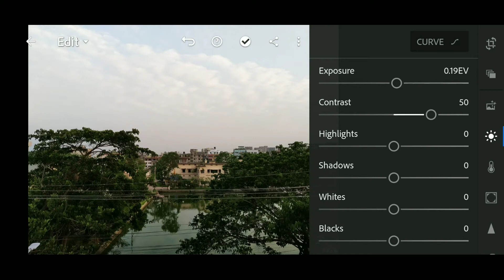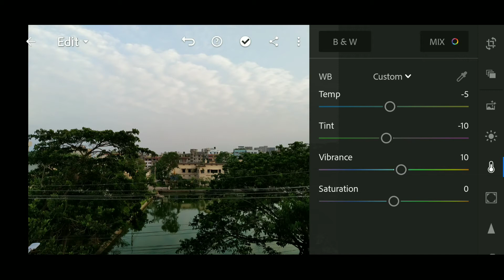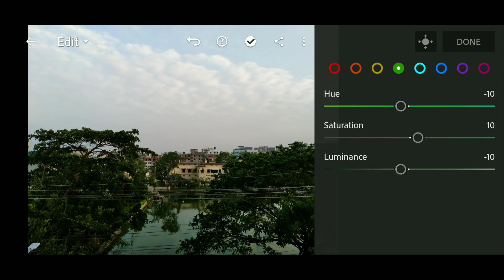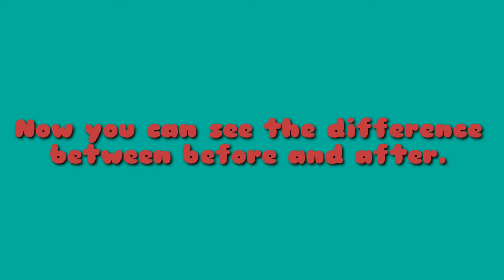Lightroom mobile tutorial||photo editing.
Hey guys!

Today I will show you how to edit photos using lightroom app.